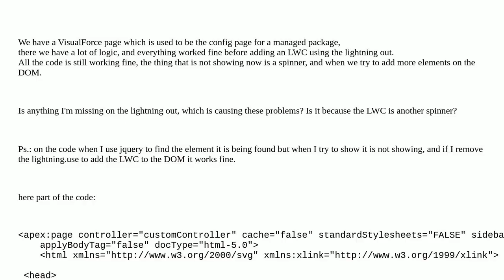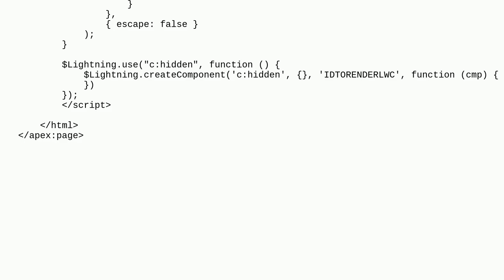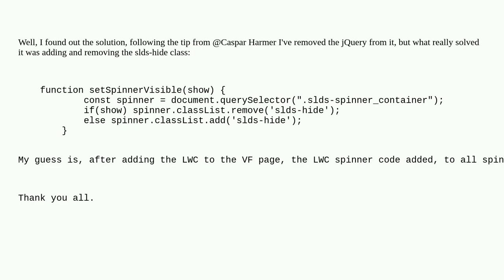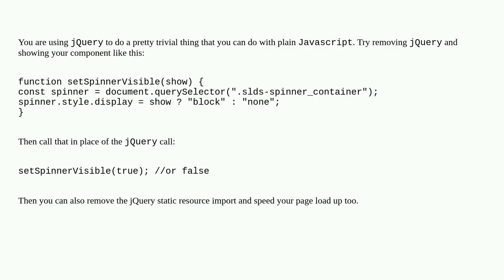Salesforce: Using LWC in a VF page (Lightning Out) is causing issues with the old VF page behavior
Using LWC in a VF page (Lightning Out) is causing issues with the old VF page behavior

A special thanks goes out to the community

  visualforce lightning-web-components jquery lightning-out